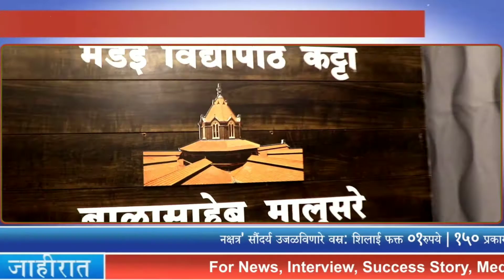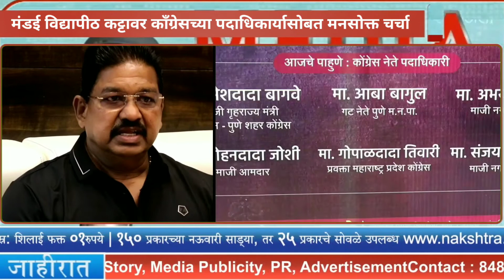मंडई विद्यापीठ कट्टावर काँग्रेस पदाधिकार्यासोबत मनसोक्त चर्चा | स्वबळावर निवडणूक लढऊ - रमेश बागवे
काँग्रेस स्वबळावर पुणे महानगरपालिका लढायला सक्षम-  रमेश बागवे (शहराध्यक्ष काँग्रेस)

मंडई विद्यापीठ कट्टावर काँग्रेसच्या पदाधिकार्यासोबत मनसोक्त चर्चा

पुणे, २४ जुलै २०२१: खोटी आश्वासने आणि जनतेला आशेवर ठेवून सत्ता टिकत नसते त्यासाठी योग्य कामे देखील करावी लागतात. केंद्रात असो किंवा पुणे महानगरपालिकेत असो भारतीय जनता पक्षाने फक्त जाहिरातबाजी करून जनतेला अंधारात ठेवण्याच काम केल आहे. पुण्यातील नागरीक हा सुज्ञ आणि समजदार असून त्यांना योग्य विचारांची पराख आहे. येत्या पुणे महानगरपालिकेच्या निवडणुकीत याचे प्रमाण देखील सगळ्यांना पहायला मिळेल. प्रदेश अध्यक्ष म्हणून राज्याला नानासाहेब पटोले यांचे खंबीर नेतृत्व लाभले आहे आणि त्यांच्या मार्गदर्शनाखाली काँग्रेस स्वबळावर निवडणूक लढवायला सक्षम आहे. असे मत पुणे शहरातील काँग्रेसच्या पदाधिकार्यांनी मंडई विद्यापीठ कट्टावर  व्यक्त केले.

आज मंडई विद्यापीठ कट्टावर काँग्रेस पुणे शहराध्यक्ष रमेश बागवे, गटनेते आबा बाबूल, प्रदेश प्रवक्ता गोपाळदादा तिवारी, माजी नगरसेवक अभय छाजेड, माजी नगरसेवक संजय बालगुडे आदी पदाधिकारी आमंत्रित करण्यात आले होते. शहराच्या विविध प्रश्नावर, राजकीयदृष्ट्या शहरातील कामे व विकास योजना कशा पद्धतीने राबविण्यात याव्यात या मुद्यावर विषेश लक्ष केंद्रित करून आज कट्टावर चर्चा झाली. मंडई विद्यापीठ कट्टा, पुणेचे अध्यक्ष बाळासाहेब मालुसरे यांच्या वतीने सर्व आमंत्रित मान्यवराचा सन्मान सत्कार देखील करण्यात आला.

बाळासाहेब मालुसरे म्हणाले, गेल्या सात वर्षांपासून दर शनिवारी मंडई विद्यापीठ कट्टावर विविध क्षेत्रातील अभ्यासक मान्यवर येतात, विवीध विषयावर चर्चा करतात व त्यातून येणारे समविचार समाजासाठी कशे उपयुक्त ठरेल यावर मिमांसा केली जाते. त्याच क्रमांत राजकारणाच्या दृष्टीने पुणे शहर यासंदर्भात चर्चा करण्यासाठी आज काँग्रेस पक्षाचे शहरातील प्रमुख पदाधिकारी आमंत्रित केले होते. येणाऱ्या महानगरपालिकेच्या निवडणुकीत काँग्रेस कशी भुमिका घेऊन काम करेल यावर आज चर्चा झाली. येत्या काळात एक एक करून  सर्व प्रमुख पक्षाना आम्ही कट्टावर आमंत्रित करणार आहोत असेही ते म्हणाले.